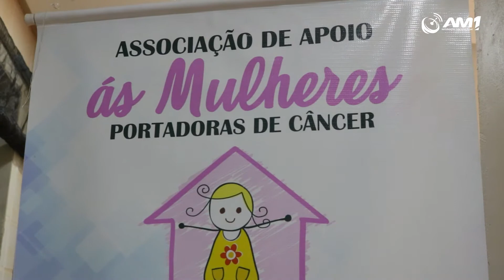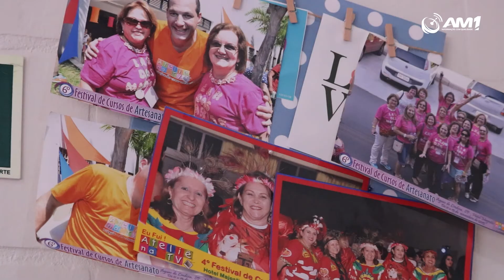Lar das Marias acolhe mulheres com câncer no Amazonas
Há 15 anos, a organização sem fins lucrativos oferece apoio para mulheres do interior do Amazonas durante o tratamento contra o câncer.